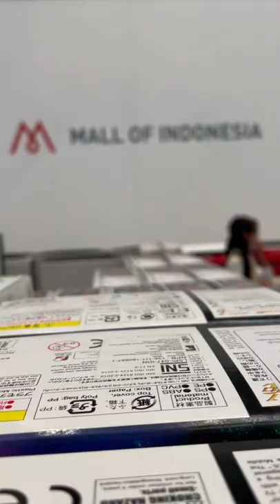Hinata Shoyo Surprise sampai Nangis 😭 3 hari baru ketahuan 😂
Sampai 3hari baru ketahuan surprisenya